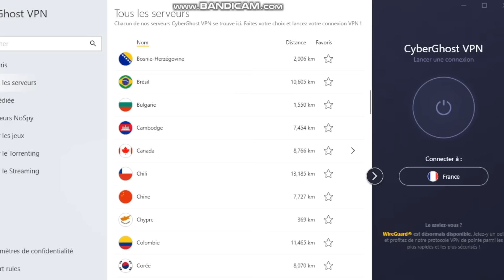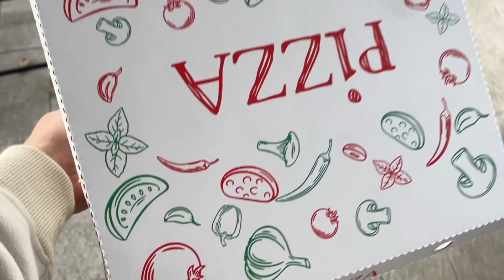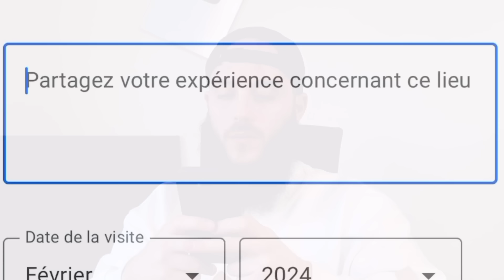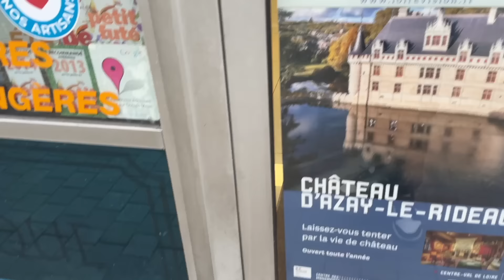Google Maps DÉCIDE De Ce Que Je MANGE Pendant 24 Heures !!!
Si vous êtes intéressés par CyberGhost VPN, bénéficiez d'une réduction de 83% soit un tarif de 2,03€/mois + 4 mois gratuits!
Merci à eux de soutenir la chaîne.

Avec ce challenge ou je laisse Google Maps choisir ma nourriture pour une journée ENTIÈRE, je suis encore tombé sur des trucs... sympatoche on va dire 😂🤣

Et si vous avez des challenge a me donner, je vous écoute, je choisirai une de vos idée pour une prochaine vidéo 👍🏻

Y'en a vraiment qui lise encore les descriptions ?
T'es chaud hein !
Bah merci...

Oublie pas le petit like tu connais 😁